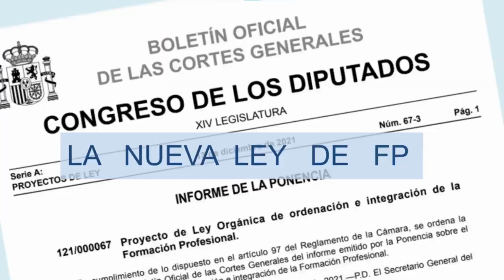Evaluar SIN NOTAS: FT JAUME FELIU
En este video vamos a entrevistar a Jaume Feliu, profesor de secundaria con una amplia experiencia en la evaluación sin notas. Aquí nos contará las ventajas, dificultades, herramientas, cómo adaptarse a los cambios necesarios...

Atribuciones:
La foto de la mano corrigiendo que se ve de fondo en la entrevista es de Green Chameleon en Unsplash.